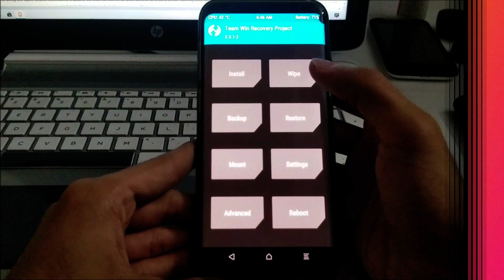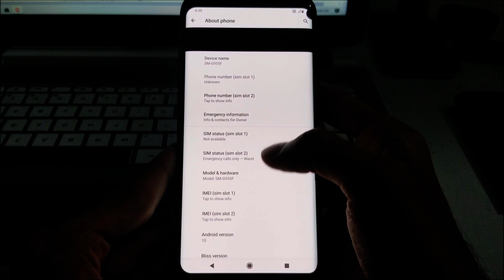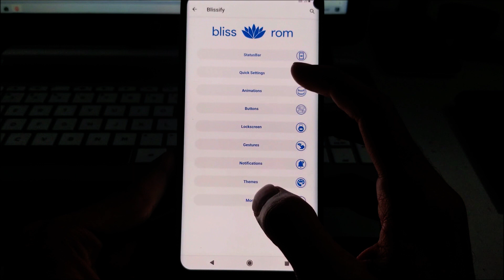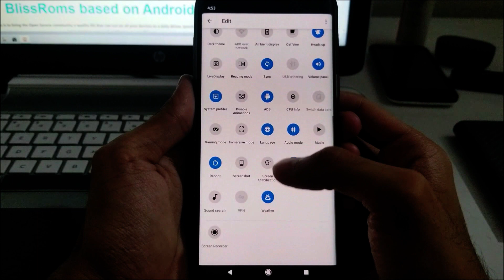BlissRoms v12.8 for S8/S8+ | Best Custom Rom | Android 10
[ROM] [OFFICIAL] BlissRoms v12.8
By ideaman924